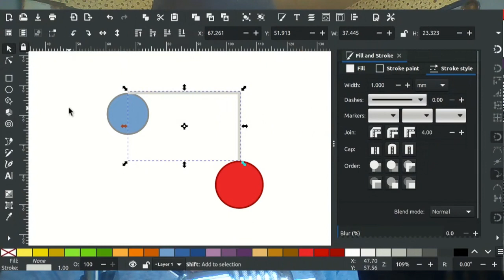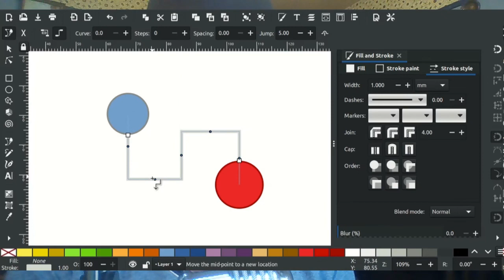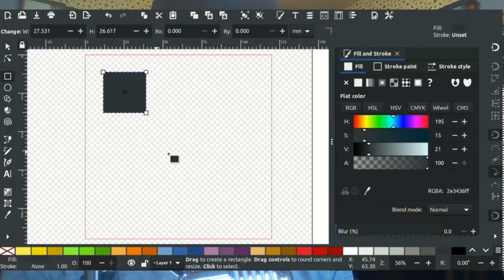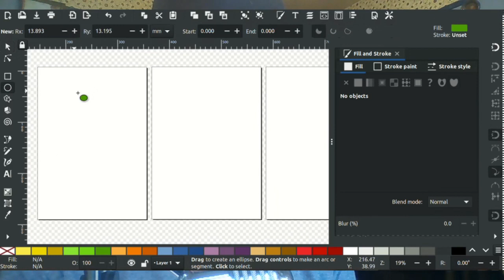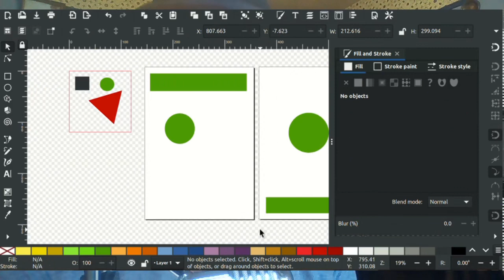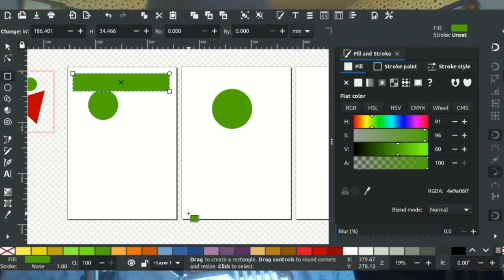Turning the Page - Inkscape Developer Update 7th August 2021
This week we bring things back to a sensible tempo with work on multi page and the conclusion of the connectors work.

Going forwards I'll be working on features like multi-page in proportion to the amount of support I'm able to get from regular users and companies.

And thanks everyone for your continued support!